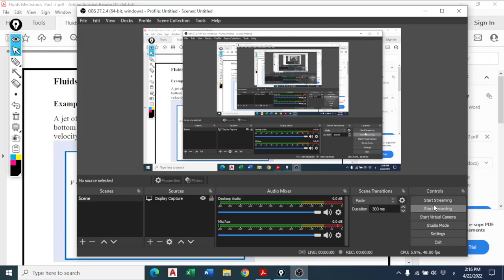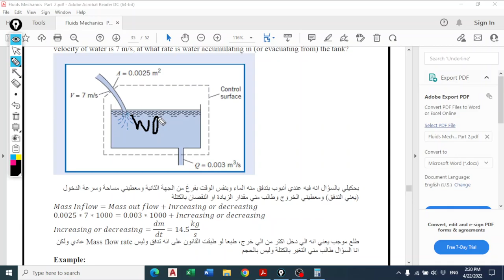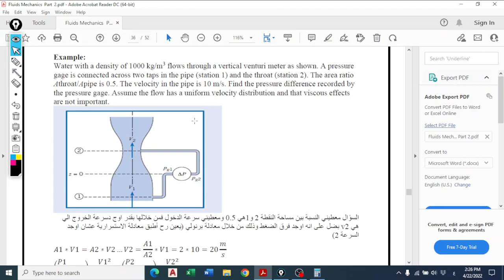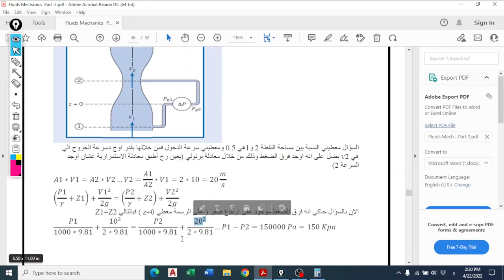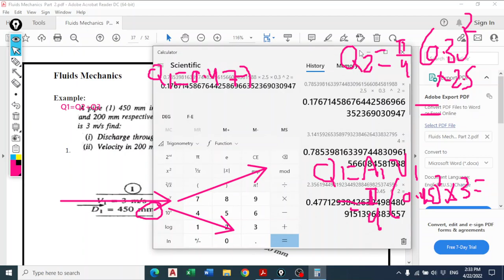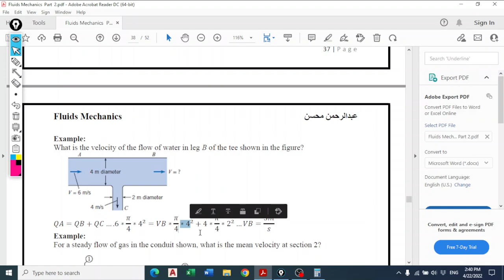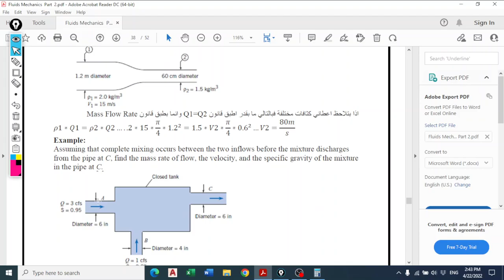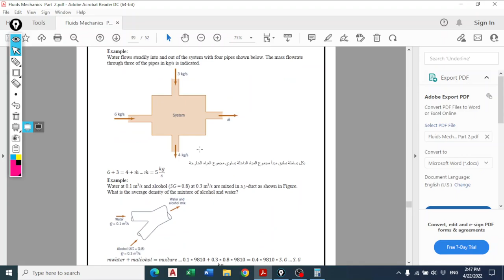Fluid Mechanics Chatper 5 Part 4